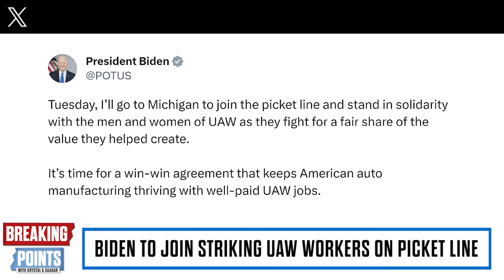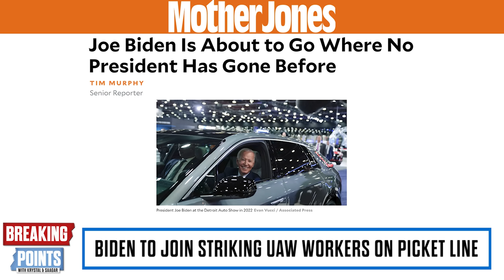HISTORIC: Biden To Picket With UAW Workers | Breaking Points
Krystal and Saagar discuss Biden announcing a historic visit to the UAW picket line.